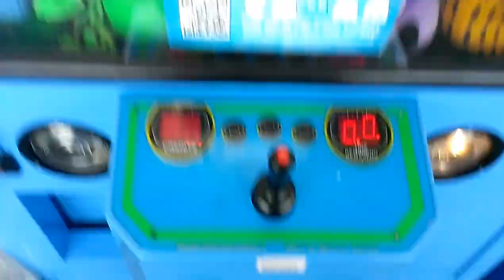PLUSH BUS CLAW MACHINE@ WALMART LUCKY KNOCK OFF WIN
TODAY I HEAD OVER TO MY LOCAL WALMART TO FACE THE PLUSH BUS CLAW MACHINE hope u enjoy this video